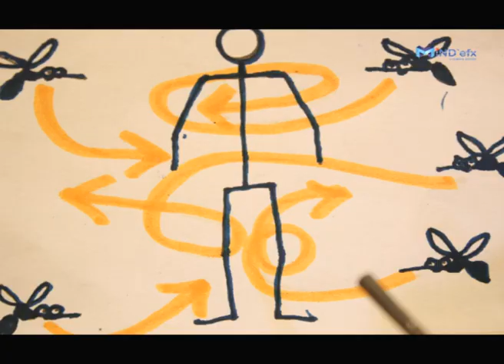Claymation indonesia Greatest Hits Band Mission Impossible_ROOLS CLAYMOTION_nyamuk nakal